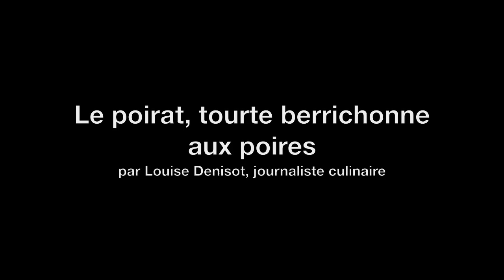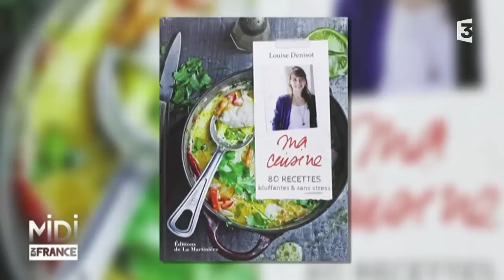RECETTE : Le poirat, tourte berrichonne aux poires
300 g de farine
120 g de beurre
1 œuf + 1 autre pour la dorure
½ verre d’eau
OU 2 rouleaux de pâte brisée

1 kg de poires type Conférence
Poivre du moulin
½ citron
2 cuil. à soupe de sucre
1 cuil. à soupe d’eau de vie de poire (facultatif)

Crème fraîche épaisse (pour servir)

Préparez la pâte :
Dans le saladier, mélangez du bout des doigts la farine avec le beurre ramolli pour obtenir une consistance sablée.
Cassez l’œuf par-dessus et ajoutez un petit peu d’eau. Pétrissez la pâte pour obtenir une consistance régulière et formez une boule (ajustez en ajoutant un peu d’eau si nécessaire).
Emballez la pâte dans du papier film et faites reposer au frais 2 heures.

Préparez les fruits : Epluchez, épépinez et coupez la poire en fins quartiers. Citronnez-les au fur et mesure pour ne pas qu’elles noircissent.
Saupoudrez-les de sucre, de poivre et arrosez d’alcool de poires (facultatif). Si vous en avez le temps, laissez macérer 30 mn à température ambiante.

Séparez la pâte en 2 et étalez au rouleau pour obtenir deux disques de 5mm d’épaisseur environ.
Placez un premier disque dans le fond d’un moule à manquer, tapissé de papier cuisson. Piquez le fond à la fourchette. Ajoutez les poires bien égouttées. Recouvrez avec le 2ème disque de pâte.
Dorez le dessus au pinceau avec l’œuf entier battu à la fourchette. Faites un petit trou au centre de la tourte et glissez-y un petit carré de papier cuisson roulé sur lui même pour faire office de cheminée.
Enfournez dans le four préchauffé à 180°C pendant 40 mn.
Dégustez tiède accompagné de crème fraîche épaisse.

 Bonne dégustation